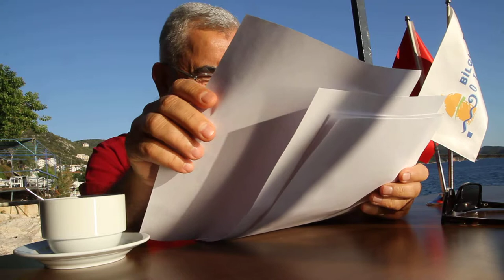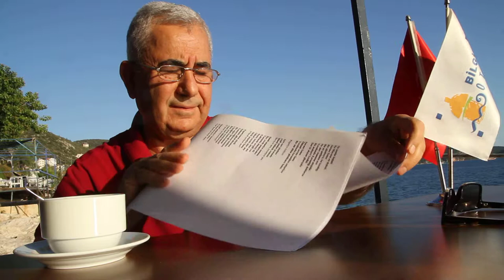Daha önce Hiç kimse Kaş Tarihini Böyle Anlatmamiştı (50 yıl sonra Kaş) vol :1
Daha önce Hiç kimse Kaş Tarihini Böyle Anlatmamiştı (50 yıl sonra Kaş)
Turgut Bilgin 2014